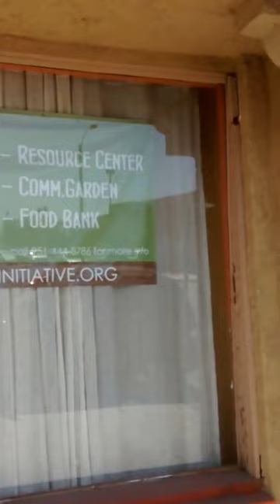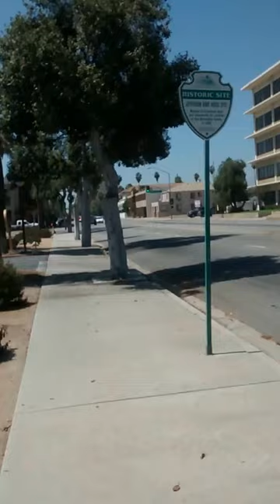INSTITUTE OF SOUTH LAND AMERICAN MUSLIMS INC